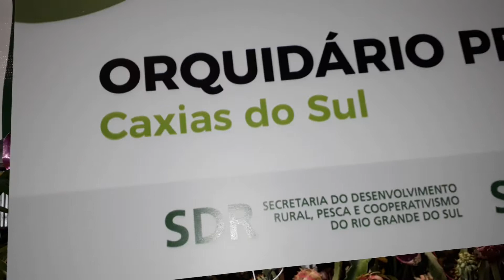Produtor de mudas de pitayas Caxias do sul.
Expointer 2018